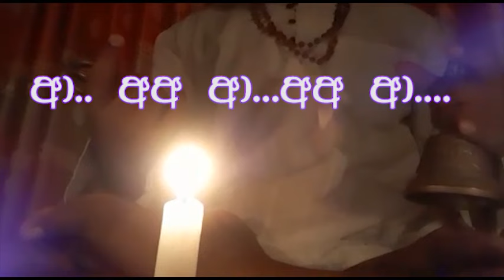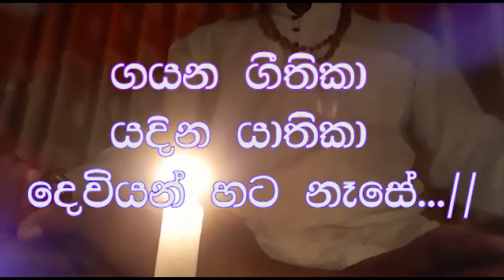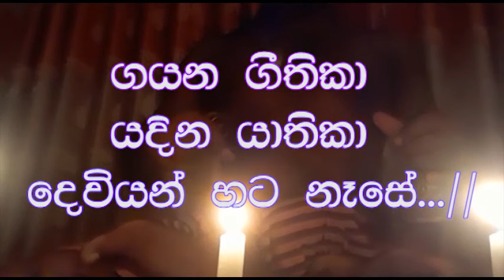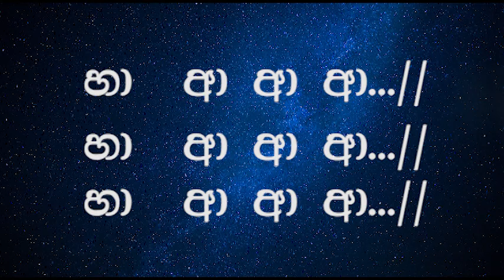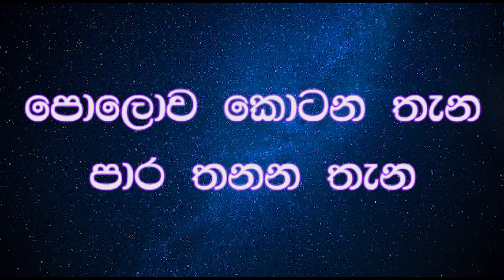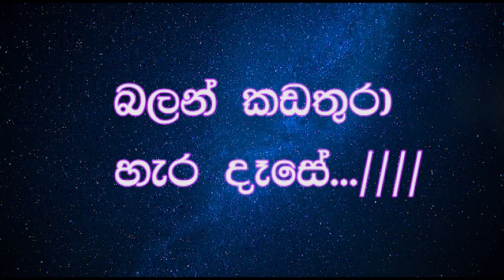Anduru Kutiya Thula |T.M. Jayaratne | Sinhala song | karaoke | without voice | # Pubudu Academy.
Song Title - Anduru Kutiya Thula.                                                                   singer - T.M .  Jayarathna.
Lyricks - Premadasa Sri Alawaththa.
Re- creating music - Pubudu Chandana Gamage.

Karaoke videos in my channel

cover songs

# Anduru Kutiya Thula # T.M. Jayarathne # Sinhala karaoke.